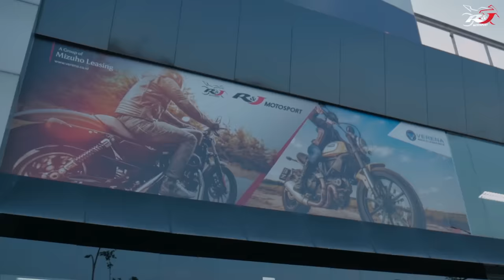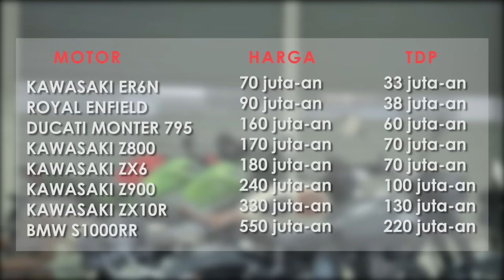GAK PERCAYA? Kalo 70juta bisa dapet banyak pilihan moge!